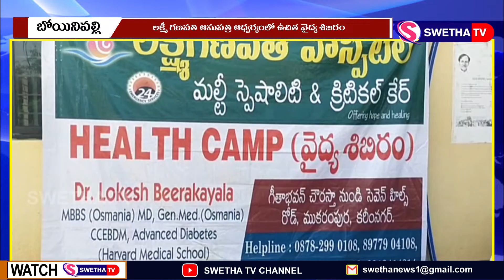ఉచిత మెగా వైద్య శిబిరానికి విశేష స్పందన ...SWETHA NEWS – 30.10.2022